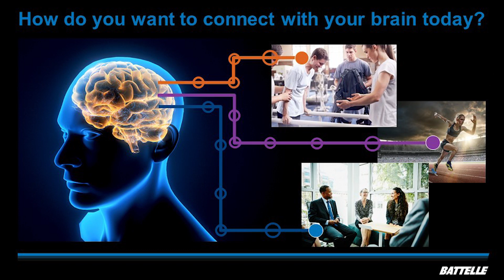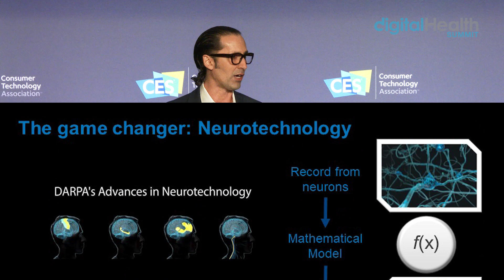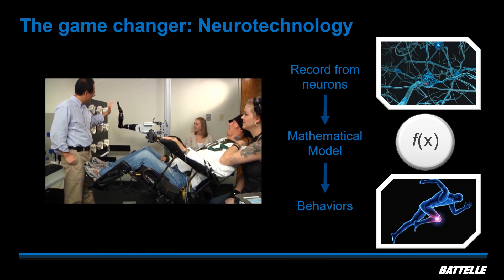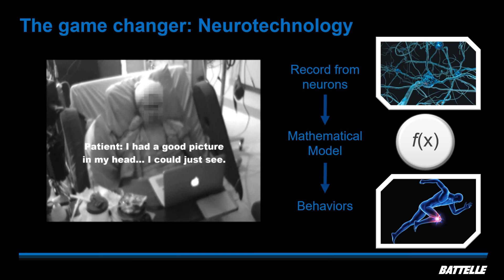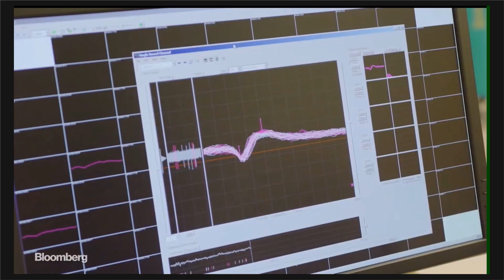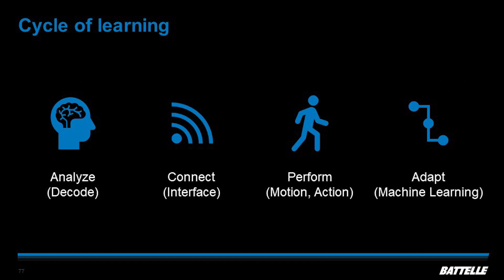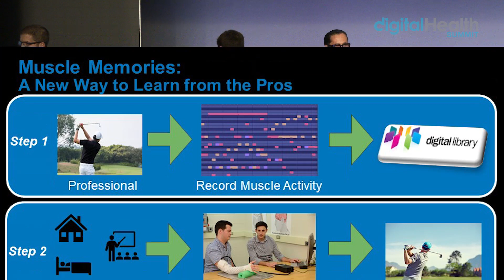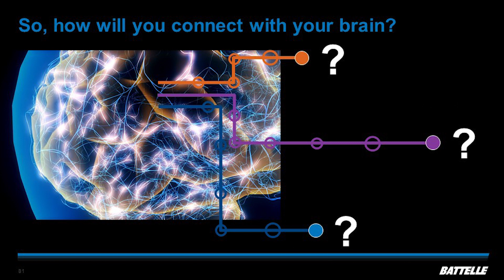Battelle’s Grand Vision for Neurotech